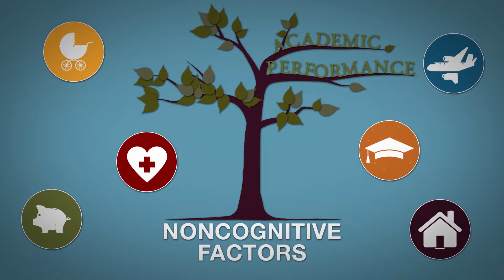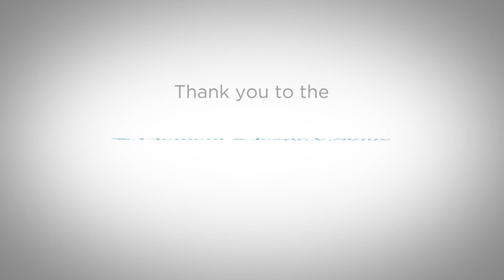Mindsets and Behaviors